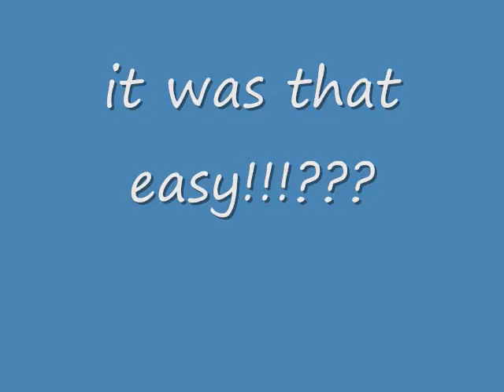cookies! episode 1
what happens when you smell cookies that are in the jeep of death, you try other, crazy things. watch as zoey humilates herself and keep watching for a easter egg